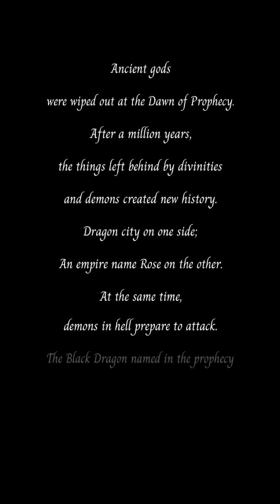LEGEND OF ALMIA (GAMEPLAY)